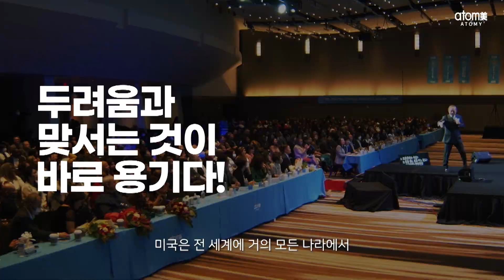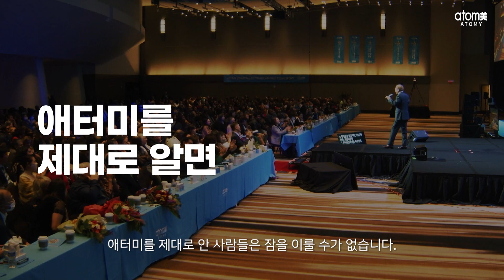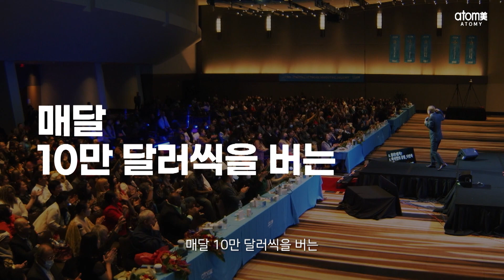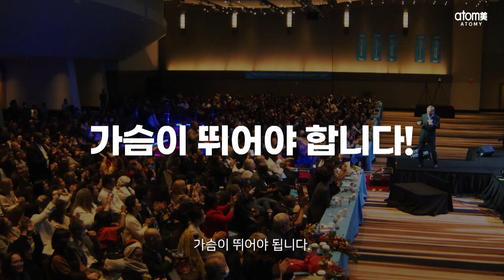ACTS in North America - ไม่เชื่อในธุรกิจเน็ตเวิร์ค มาร์เก็ตติ้ง?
ACTS: Atomy Collaboration Total System

เพื่อบอกเล่าเรื่องราวและความรู้เกี่ยวกับอะโทมี่ ธุรกิจเน็ตเวิร์ค มาร์เก็ตติ้ง
ความฝันที่ได้ไปเยี่ยมอเมริกาเหนือ!

ธุรกิจอะโทมี่ไม่ใช่เรื่องยาก มันเป็นเรื่องเกี่ยวกับการทำสิ่งง่ายๆ ซ้ำแล้วซ้ำเล่า
และหากคุณเชื่อมั่นว่า คุณสามารถหาเงินได้ 3 ล้านบาทต่อเดือน
นั่นแหละคือจุดเริ่มต้น!

จนกว่าจะถึงวันที่นักธุรกิจอะโทมี่ทั่วโลก กลายเป็นอิมพีเรียล มาสเตอร์!
ความท้าทายของอะโทมี่จะคงดำเนินต่อไป..

มากกว่าความพึงพอใจของลูกค้า คือ อยากให้ลูกค้าทุกคนประสบความสำเร็จ!